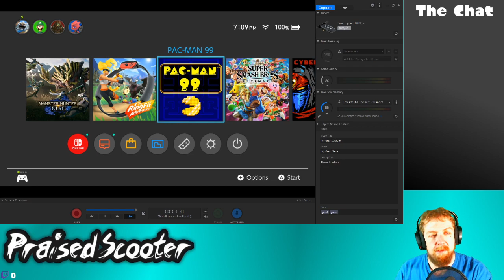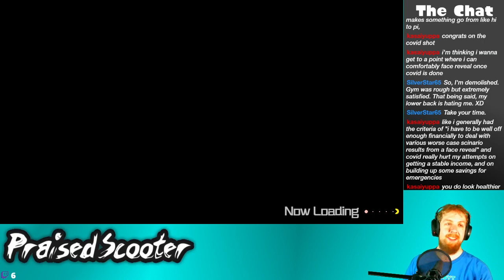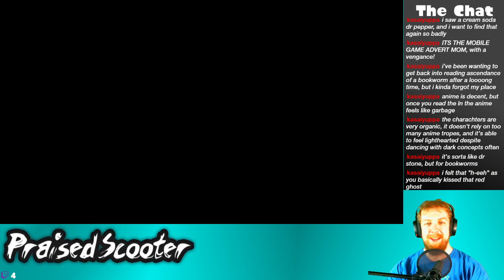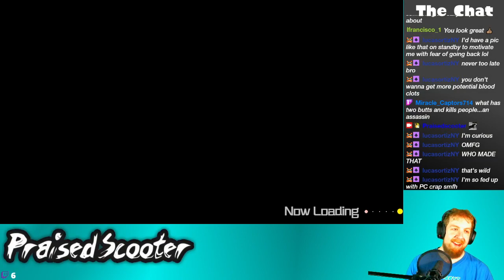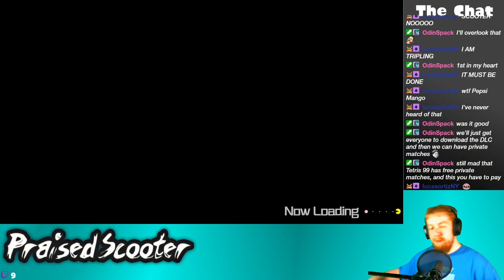Best Pac Man in your Freezer - 4/12/2021